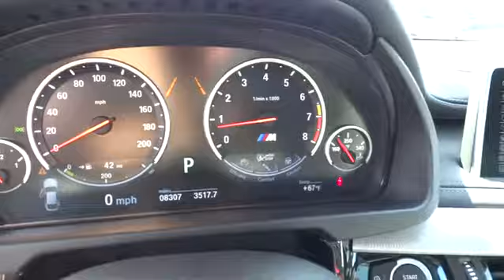2015 BMW X6 M San Francisco, San Jose, Oakland, Marin, bay area, CA 35997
2015 BMW X6 M

DRIVER ASSISTANCE PLUS -inc: Speed Limit Info Active Driving Assistant Active Blind Spot Detection Side & Top View Cameras, ENHANCED USB & BLUETOOTH W/SMARTPHONE INTEGRATION, EXECUTIVE PACKAGE -inc: Front Ventilated Seats Rear Manual Side Window Shades Automatic High Beams Head-Up Display Concierge Services Soft-Close Automatic Doors Heated Rear Seats Adaptive Full LED Lights Heated Steering Wheel, NIGHT VISION W/PEDESTRIAN 6NLDETECTION, REAR-SEAT ENTERTAINMENT PROFESSIONAL, Express Open/Close Sliding And Tilting Glass 1st Row Sunroof w/Sunshade|Body-Colored Power Heated Auto Dimming Side Mirrors w/Power Folding|Speed Sensitive Rain Detecting Variable Intermittent Wipers w/Heated Jets|Leatherette Door Trim Insert|Radio: AM/FM Stereo|Navigation System w/Touchpad|Interior Trim -inc: Piano Black/Aluminum Instrument Panel Insert Aluminum Door Panel Insert Chrome And Metal-Look Interior Accents and Leather Upholstered Dashboard|Sport Leather/Metal-Look Steering Wheel w/Auto Tilt-Away|FOB Controls -inc: Trunk/Hatch/Tailgate Windows and Sunroof/Convertible Roof|Radio w/Seek-Scan In-Dash Mounted Single CD MP3 Player Clock Aux Audio Input Jack Steering Wheel Controls Voice Activation Radio Data System Weatherband and 20 Gb Internal Memory|Memory Settings -inc: Driver And Passenger Seats Door Mirrors and Steering Wheel|Leather/Metal-Look Gear Shift Knob|Hands-Free Bluetooth & USB Audio Connection|Heated Front Seats|Full-Time All-Wheel Drive|Regenerative 4-Wheel Disc Brakes w/4-Wheel ABS Front And Rear Vented Discs Brake Assist Hill Descent Control Hill Hold Control and Electric Parking Brake|Rear Camera|Tire Specific Low Tire Pressure Warning